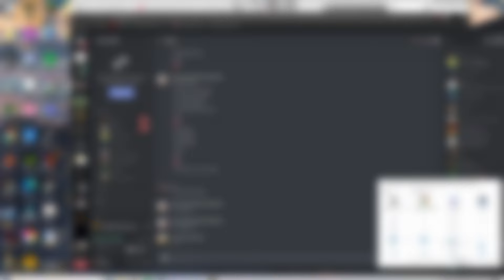BlackShot Clan War #7 Free ghost? Thanks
Sens:
130
30 zoom
2400dpi
144hz

main gears:
mk2
Multi Weap+
Sound Dampener
Infiltrator
Extra grenade slot